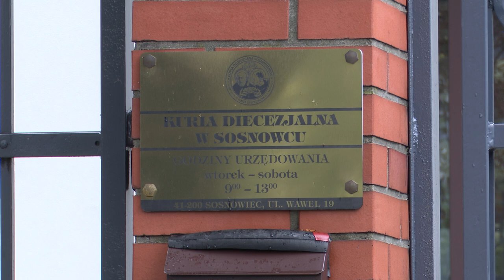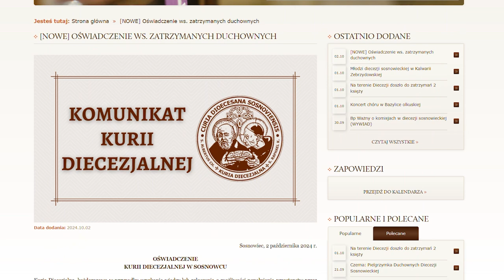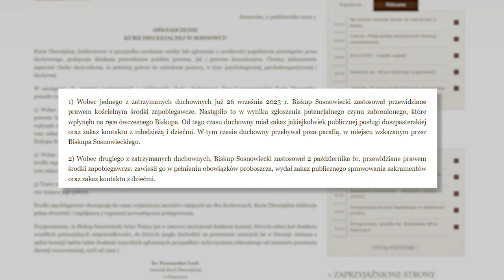Zarzuty dla duchownych 02.10.2024